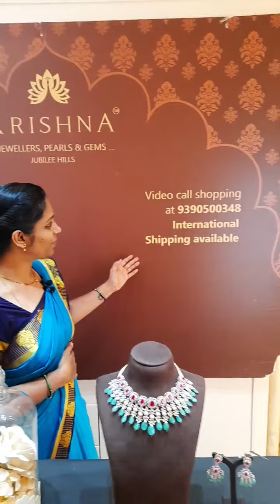Live Jewellery Video || Diamond Jewellery Collection 2022 | Krishna Jewellers Pearls and Gems